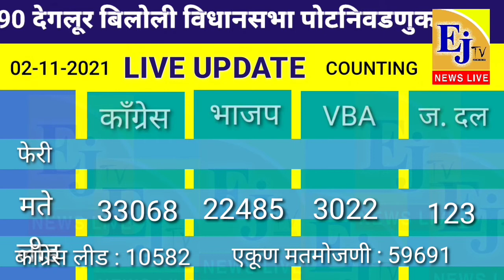9 वी फेरि अखेर निकाल काँग्रेस आघाडीवर